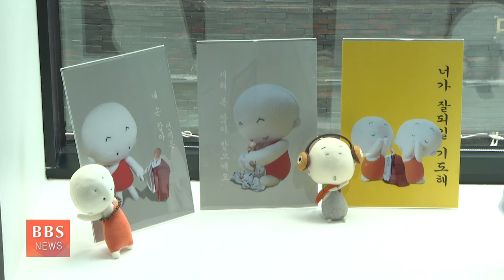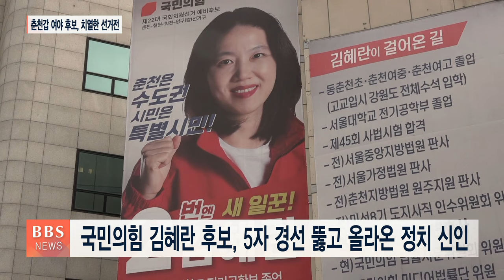[BBS뉴스] 2024년 03월 22일 BBS NEWS 전체영상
R1. 종교인들의 발걸음, 생명과 평화의 길을 열다
ST1. 불교신문 신임 사장 오심스님 임명
ST2. 진우스님, 아가방 신동일 회장 등에 오계 내려
R2. 통도사 “신불산 케이블카 반대”...울주군청에 항의
ST3. 조계종 사회노동위, 인종차별 철폐·차별금지법 제정 촉구
R3. 태고종 제주 종무원장 휴완스님 취임...“봉사의 초심으로”
ST4. 태고종 충북교구종무원, 첫 합동 용왕대재
R4. “불교를 산책하듯 느껴보세요”...지찬스님 만화전
R5. [4·10 총선 기획 4] 강원 격전지 춘천갑 향방은?
ST4. 고산대선사 열반 3주기 다례..."언제나 어제처럼 기억할 것"
ST5. 지안대강백 강맥 전수전강식...“전법교화에 더욱 매진”
ST6. 제6회 울산 정토사 정토어울림합창단 정기연주회 개최
ST7. 서울 보각사 약사재일법회...‘칠보약사여래불’ 점안